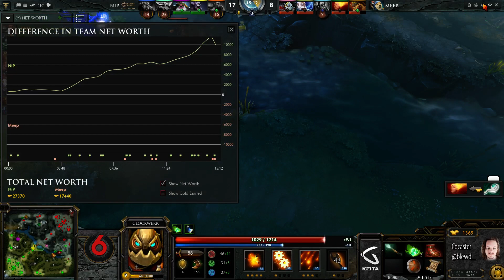Major All Stars EU Kval NIP vs Meepwnd BO3 G2